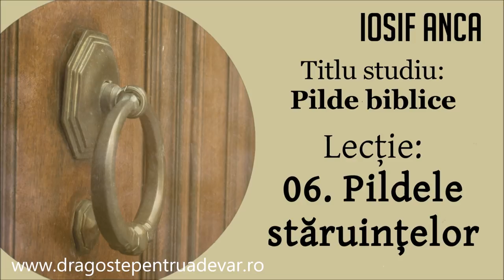Iosif Anca - Pildele stăruințelor (Pilde biblice 6/10)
Seria de predici: Pilde biblice (lecția 6).